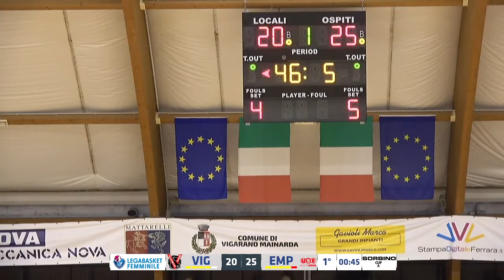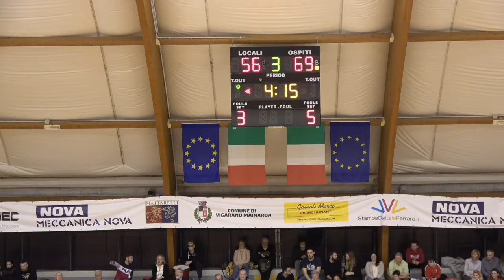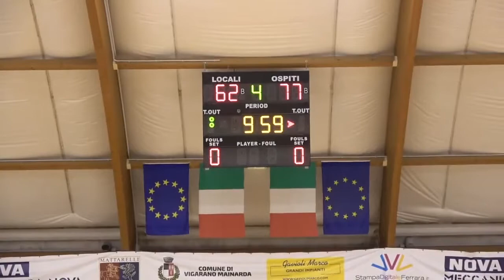Vigarano 83 vs Empoli 98 - Mar. 10, 2019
Aliyah Huland El - No 23 Red - 19p, 5reb, 2as, 3st with 5/7 2p, 1/3 3p, 6/7 FT in 26 mins